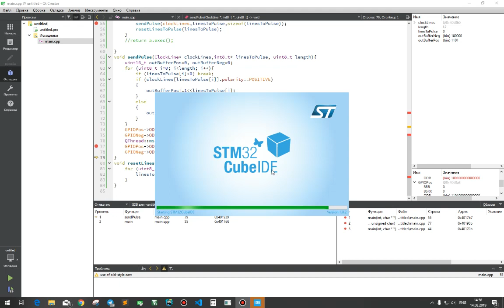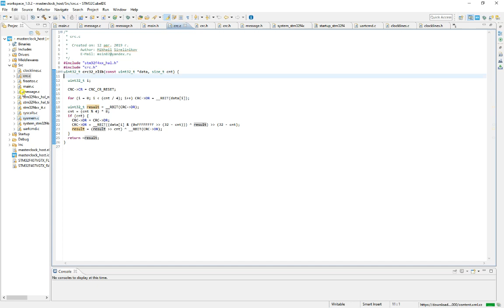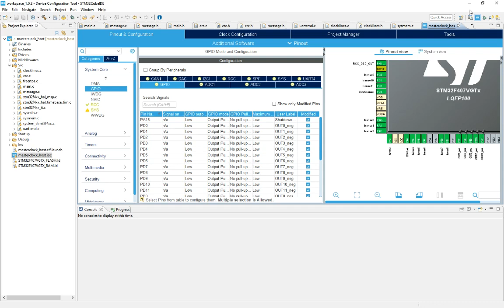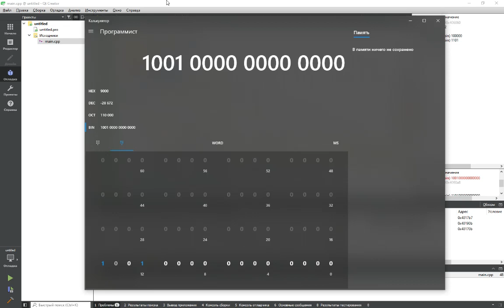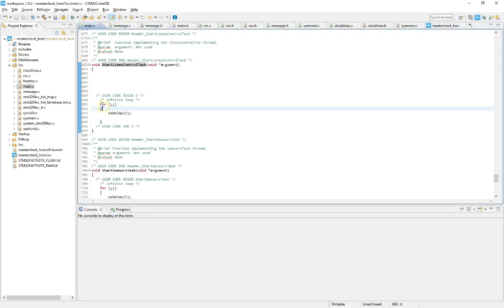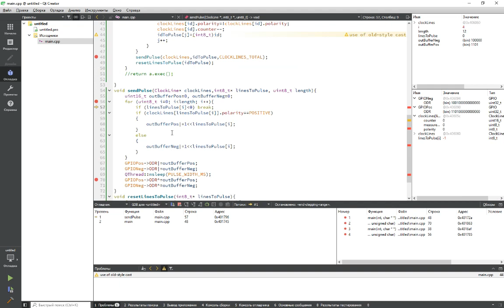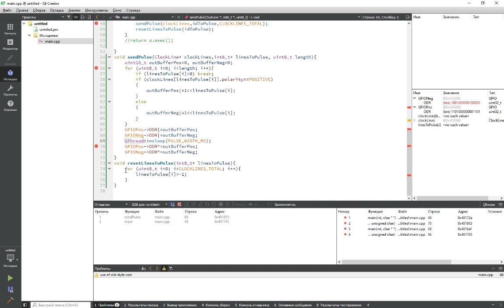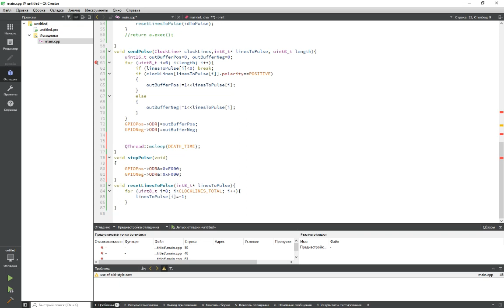Задающие часы. Привет stm32 и отладка алгоритмов в QT. Мой любимый XOR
В конце оборвалось видео, но тест пройден.
Разработка продолжается.